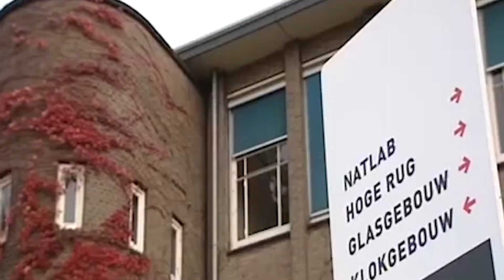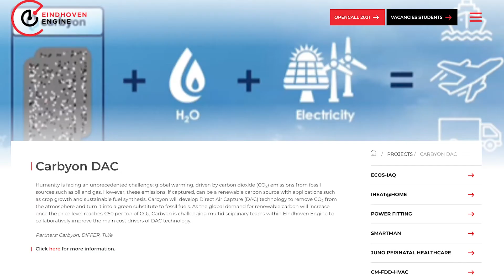Eindhoven Engine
Why it started